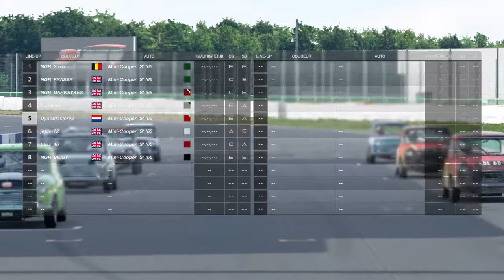GT SPORT - Mini fun racing #1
please follow me for live streams tune setups and much more!

see you